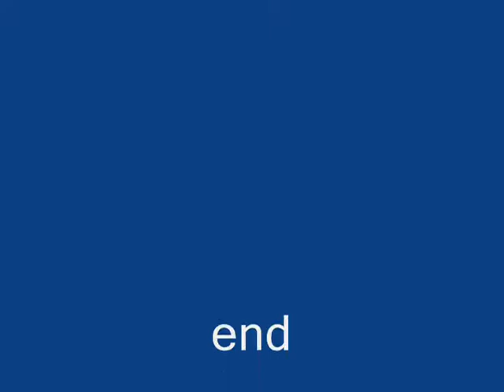sweet pivot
lol a sweet pivot that ownz a cow:)